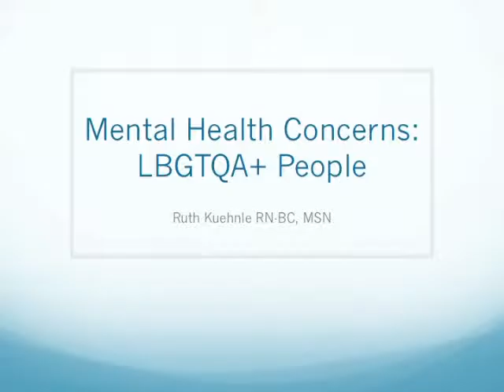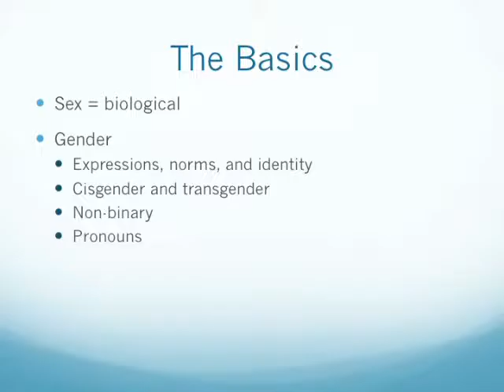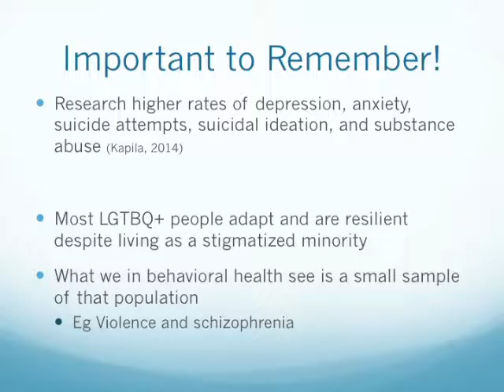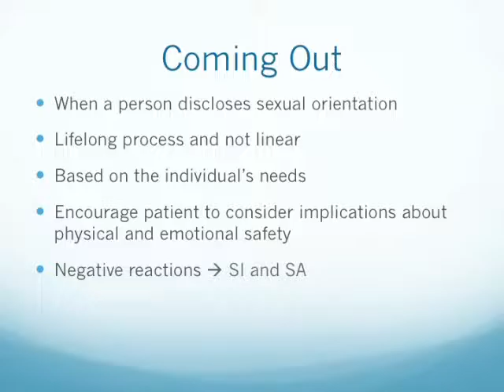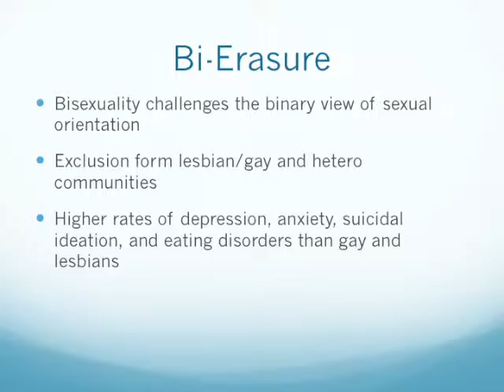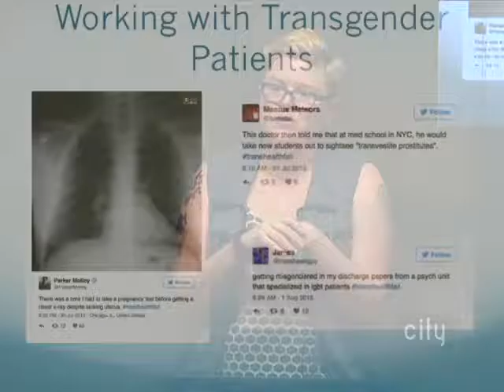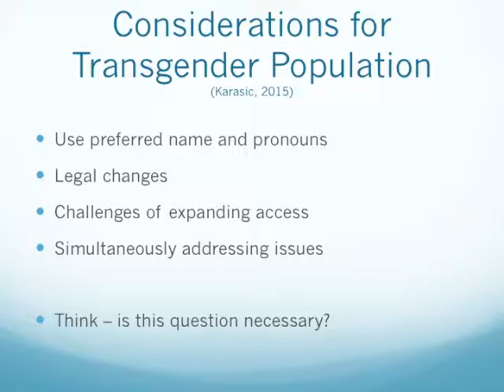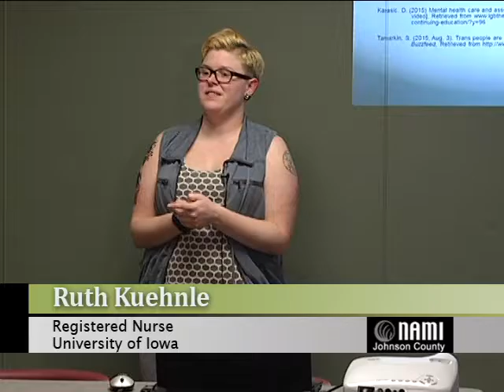National Alliance on Mental Illness - Mental Health Concerns for the LGBT+ Population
The National Alliance on Mental Illness of Johnson County presents a presentation on mental health concerns for the LGBT+ Population with speaker Ruth Kuehnle, MSN, RN.  Additional information about NAMI of Johnson County is available